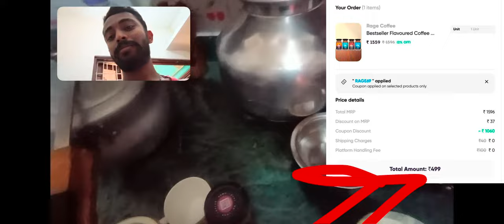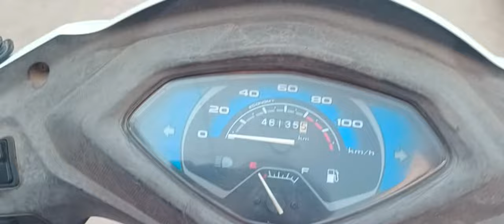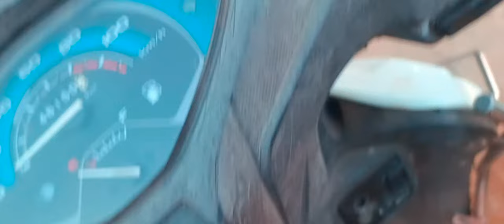मेरी जिंदगी की कहानी मेरी जुबानी Vlog | Morning to evening workout | technical giver vlogs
सुबह से शाम तक दैनिक काम : Exploring My Daily Bed Routine Step by Step vlog || technical giver vlogs